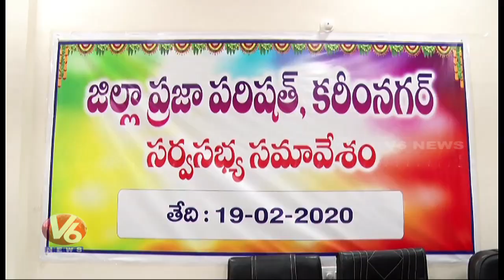Minister Gangula Kamalakar Attended Karimnagar ZP Meeting | V6 Telugu News